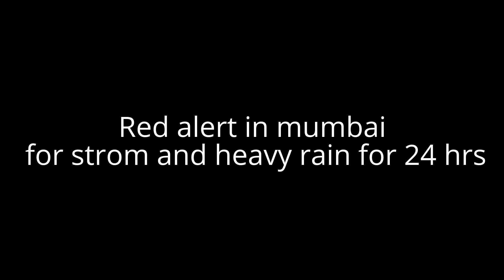Heavy rain in mumbai 29/8/2017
heavy rain in mumbai on 29.8.17 due to which red alert is given to all mumbaikar to stay at home due to heavy rain all roads transform into river and visibility is also less